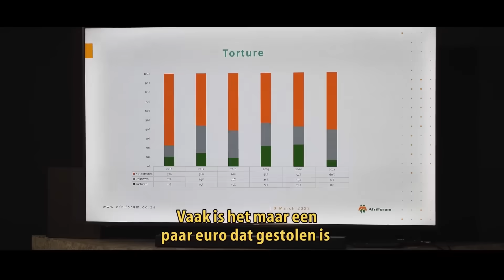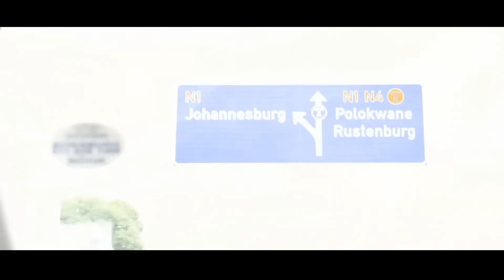Wat speelt zich allemaal af in Zuid-Afrika op het moment? | FI S2A5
Thierry Baudet, Ralf Dekker, Simone Kerseboom en Robert Valentine over de door Simone gemaakte documentaire over Zuid-Afrika. Wat speelt er zich af in haar vaderland?